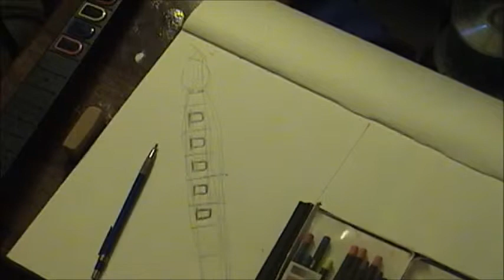plastic guitar paintbrush Drawing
The is the first video. 2nd being the painting (uploading before this) This is the video of me Ronald Schafer making the concept drawing before the painting. Music is also by me on my yamaha keyboard, remix 1of2. 08-02/2013 To purchase prints goto my deviantart Using my tech pencil staedtler mars 780 made in germany, design spectracolor colored pencils made in usa and my academie mead sketch pad 18x12.Music made on my yamaha djx keyboard. Filmed using a sony dcr-trv280. Edited with adobe premier cs3 pro and formatted with windows 7 movie maker.